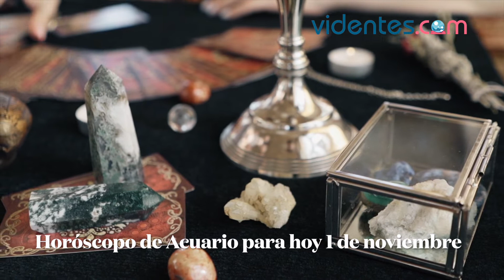HORÓSCOPO DIARIO ❤️💘🌝 ACUARIO ♒️ LUNES, 1 DE NOVIEMBRE DE 2021